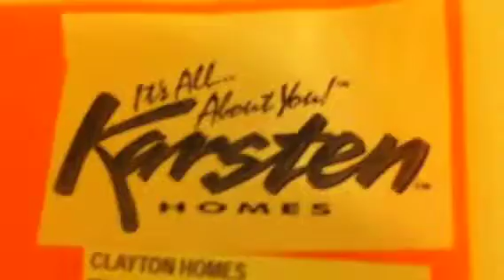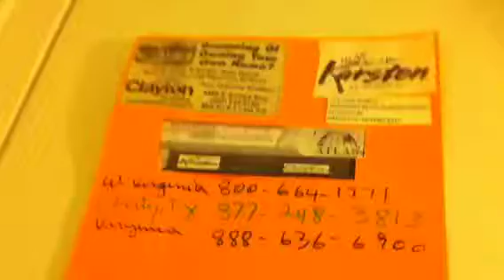THERE ARE ABOUT 11 EMPTY HOUSES IN CHUGWATER (for sale liv